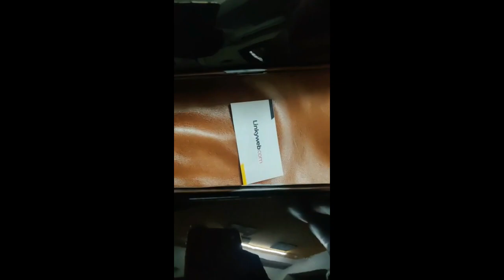RX100 Black Side panel